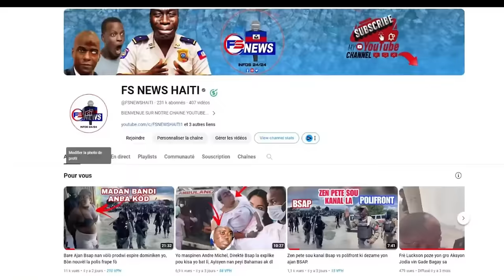Se konfime komisè a voye 2 Bandi sa yo nan Simètyè 2 bal tèt/ Chef Gang 103 zonbi atake Lapolis